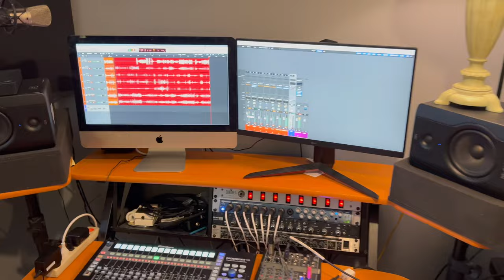Sonny Hogan Drum Instructor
Sonny Hogan
Drum Instructor
All Ages, Levels and Styles (Blues, Rock, Jazz, Metal, etc...)
41 Years Professional Gigging Experience (Live, T.V., Studio/Touring)
37 Years Teaching Experience
Lessons cover topics such as Hand/Foot Technique, Reading and Ear Training, Speed/Endurance, Setup and Ergonomics, Playing Tracks/Timekeeping and
Much More!